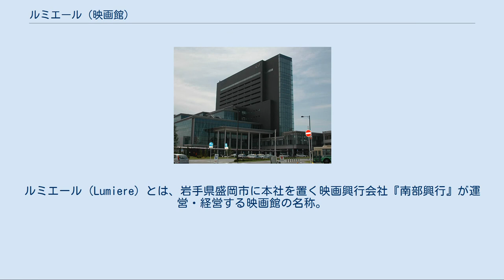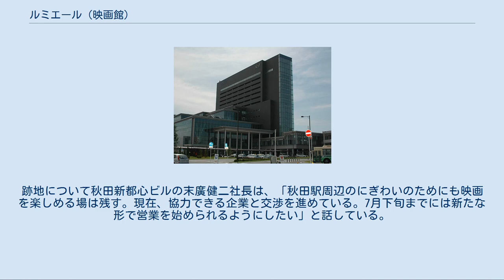ルミエール (映画館)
ルミエール（Lumiere）とは、岩手県盛岡市に本社を置く映画興行会社『南部興行』が運営・経営する映画館の名称。
盛岡市に3スクリーンに擁する。
かつては秋田県秋田市でルミエール秋田も運営していた。
 館名の“ルミエール”は淀川長治が命名した。
映画の創始者・リュミエール兄弟に由来している。
 盛岡ルミエール（もりおかルミエール）は、盛岡市菜園2丁目の「藤田ビル」にある映画館。
3階に「ルミエール1」（78席）、5階に「ルミエール2」（69席）がある。
4階に映写室があり、二枚の鏡に光を反射させてから2つのスクリーンに映写している。
 上映作品は1987年10月の開業当初からミニシアター向きの作品が多く上映されていたが、近年は丸の内ピカデリー2・3系列の、邦画・洋画を中心に上映している。
 1969年に盛岡市中央通の「中央ビル」地下に開館。
176席。
主に丸の内ピカデリー系の作品を多く上映、「映画館通り」の一角をなす映画館として長らく営業するが、2009年1月31日に、来客数の減少を理由に閉館した。
最後の上映作は『サウンド・オブ・ミュージック』だった。
しかし、映画『おくりびと』の大ヒットでルミエールだけでは観客をさばききれなくなったため、閉館したピカデリーを同年2月26日に一時開館し、その後も話題作を中心に同館で上映するようになった。
当初はルミエール1・2の「別館」のような扱いだったが、現在は南部興行の主力館として完全復活している。
 入り口上方には、看板職人の小笠原正治による昔ながらの手描きによる絵看板が、開館当初から2017年5月まで掲げられ、その功労から2016年に小笠原は文化庁長官表彰を授与された。
しかし、2017年10月に小笠原は亡くなったため、以降はデジタル印刷式による看板が掲示されている。
 ルミエール秋田があった秋田拠点センターアルヴェ ルミエール秋田（ルミエールあきた）は、秋田県秋田市東通仲町の「秋田拠点センターアルヴェ」の2階にあった映画館。
 2004年7月16日「パンテオンシネマズAKiTA」の名称でオープンしたが、わずか1年3ヵ月で運営会社が撤退。
その後「駅の映画館 AKiTAシアター」の名称で暫定営業を行ったが、2006年11月18日から南部興行が経営を引き継ぎ、2007年4月25日に現館名に改称した。
 しかし、南部興行がアルヴェの民間棟を管理・運営する秋田新都心ビルとの契約を更新しなかったため、2020年5月16日で閉館した。
跡地について秋田新都心ビルの末廣健二社長は、「秋田駅周辺のにぎわいのためにも映画を楽しめる場は残す。現在、協力できる企業と交渉を進めている。7月下旬までには新たな形で営業を始められるようにしたい」と話している。
 コンセッションではペプシコーラを販売していた。
 ※各スクリーンに車いす席を2席設けていた。